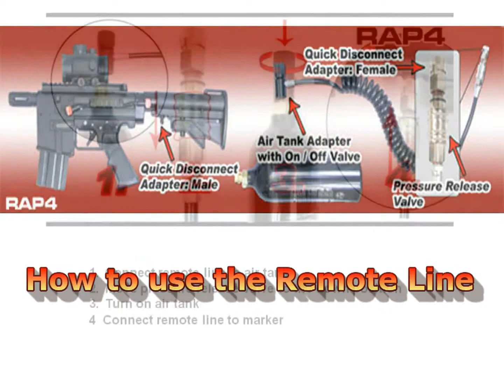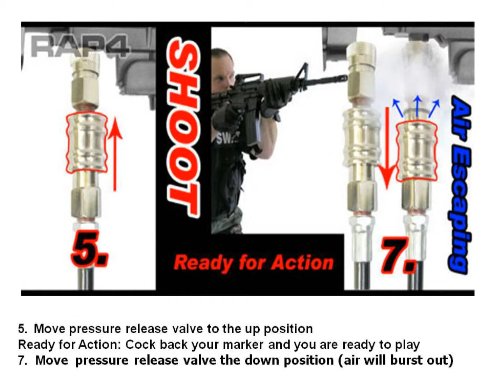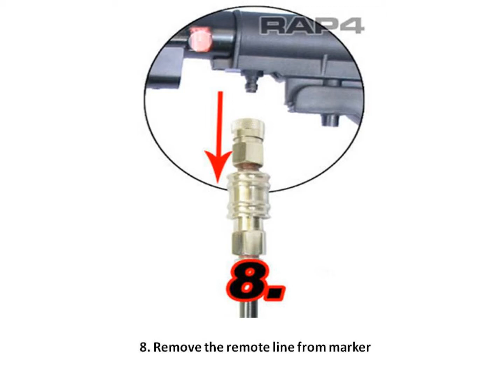Professional Paintball - How-To Make A Paintball Tank _ Scarab Arms Tgr2 - Mnp 05.06.2013.mp4